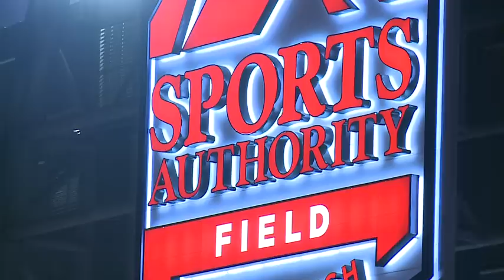We're going to the Super Bowl ?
Denver Broncos lose to Baltimore Ravens in 2013 Divisional Playoffs